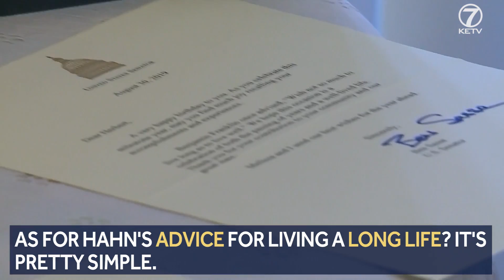'Something Positive' -- World War II veteran celebrates his birthday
World War II Veteran Herb Hahn had a fun-filled party, celebrating his last day in the double digits. Hahn has officially turned 100-years-young. "I just didn't think I would make it. I just didn't think I would. It's hard to believe I could get this far along," Hahn explained. He served for the Army Signal Corps during the war. Afterwards, he worked for the Postal Service. Hahn said his wife and his happy family have been the highlights of his life. Family and friends joined him at the Woodbridge Senior Living Center, celebrating with cake and ice cream. "It amazes me that he just keeps going and going. Like I say, he's sharp and he likes to keep busy," Gary Hahn, Herb's son, said. A number of government officials sent 'happy birthday' letters to Herb, including President Trump. As for Hahn's advice for living a long life? It's pretty simple. "Be kind. Be careful. Be courteous," Hahn said.